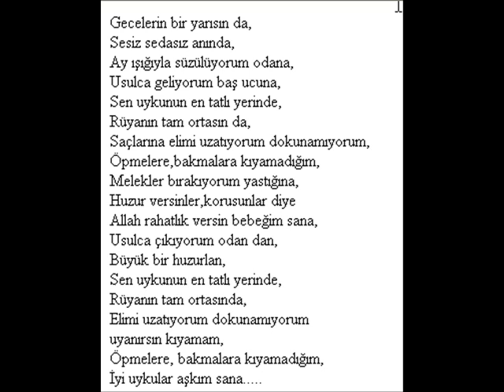Mircan Kaya - Bebegim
Sen kucağımda iken
Hayatım seninle akar
Yüreğim sen kokar